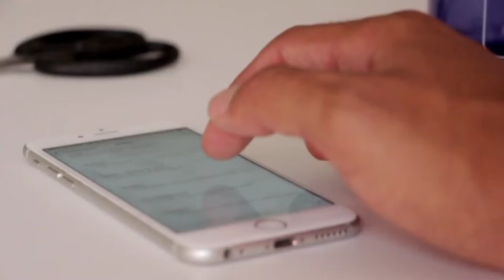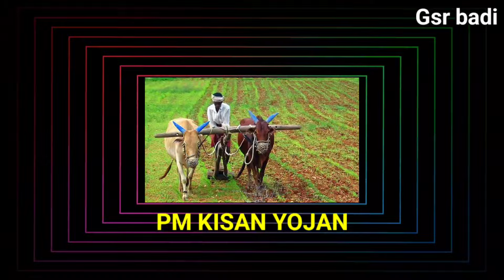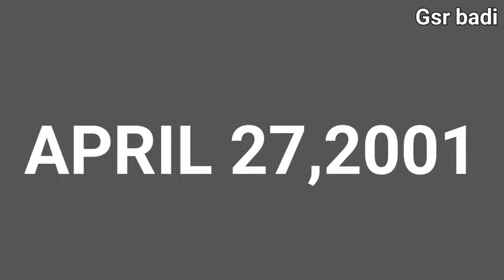Pawan Kalyan Kushi movie fact😱| Facts in Telugu | Gsr badi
Pawan Kalyan Kushi movie fact😱| Facts in Telugu | Gsr badi | Love failures
💜Day2💚

Hello!! Salamvaleykum!!Namastey...!GsrArmy🔥
NA PERU KALYAN,I AM AN INDIAN.

pawan kalyan,pawan kalyan speech,pawan kalyan songs,pawan kalyan janasena,pawan kalyan movies,pawan kalyan hits,pawan kalyan latest movie,pawan kalyan og

👉Video credit:-videvo.com, coverr.Com videezy.Com Mazwai. Com Darefull. Com pixabay. Com lifeofids. Com pexels. Com Splitshire. Com wediStill. Com

vlogs punjabi,
vlogs of tamizha,
vlogs chan

relationship,
relationship issues,
relationship advice,
relationship goals,
relationship young thug,
relationship status,
relationship song,
relationship tiktok,
relationship concept reasoning,
relationship affirmations,
relationship advice for couples,
a relationship between husband and wife